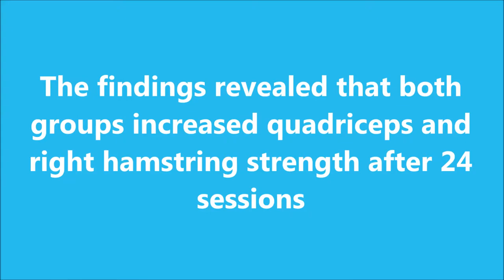Exercise Rehabilitation in Knee Osteoarthritis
Exercise Rehabilitation in Knee Osteoarthritis | Chapter 10 | Current Trends in Medicine and Medical Research Vol. 2

Introduction: Osteoarthritis (OA) is a joint condition that affects elderly individuals. Therapeutic exercises have several clinical benefits that can be applied by different types, both in the land and in the aquatic environment. OA is characterized by wear of the cartilage that overlaps the articular surfaces, with formation of fibrillation and fissure areas, cysts, subchondral bone sclerosis, and even formation of osteophytes at the joint edges. Among the different types of exercises used in the rehabilitation of knee OA, closed kinetic chain (CKC) exercises are shown to be more functional, in addition to providing a better restoration of muscle strength without damaging the patellofemoral joint.

Objectives: To compare the effectiveness of closed kinetic chain (CKC) exercises performed on the ground and in the swimming pool in women with knee osteoarthritis (KOA).

Study Design: Double-Blind Randomized Clinical Trial.

Place and Duration of the Study: Clinical School of Physiotherapy of Ulbra Torres, from March 2015 to June 2017.

Methodology: Thirty-four women with grade 1 and 2 knee knee OA were allocated into two groups. One group received treatment with CKC exercises on the ground (n = 17) and the other group had the same exercises performed in the swimming pool (n = 17) for a period of two months, three times a week, totaling 24 sessions. Subjects were initially assessed prior to randomization, after 12 sessions, after 24 sessions and 3 months after the end of the protocol. The following variables were evaluated: pain, knee joint mobility, hamstring flexibility, hamstring and quadriceps muscle strength and functionality.

Results: There was an improvement in hamstring flexibility with 12 sessions in the pool group and at the end of the protocol in both groups (P.05). The range of motion of knee flexion increased in both study groups after the intervention (P.05). The pool group demonstrated a reduction of this gain in the follow-up. Pain decreased similarly in both groups (P.05). The pool group showed an initial quadriceps strength and left hamstring strength lower than the ground group. However, at the end of the protocol, both groups improved muscle strength in both knees (P.05). The Lequesne and WOMAC scores reduced significantly with 12 sessions in both groups (P.05), remaining likewise in the follow-up.

Conclusion: Therapeutic exercises in different forms and locations present several benefits of pain reduction, improved joint mobility, increased muscle strength and improved function in patients with knee osteosarthritis. There was an increase in quadriceps and left hamstring muscle strength in the CKC Pool group, possibly because this group had predominantly the left knee as the most affected and, therefore, with a significantly higher pre-intervention deficit. Both groups increased quadriceps and right hamstring strength with 24 sessions. Further studies should be performed to confirm these findings.

Biography of author(s)

Marcelo Baptista Dohnert, PT, PHD
Universidade Luterana do Brasil, Torres/RS, Brasil

Rodrigo Boff Daitx, PT, MsC